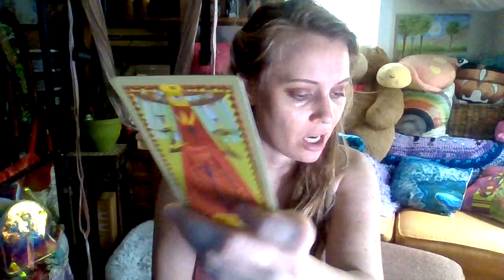This Alchemist Was Hidden In Plain Sight!!!